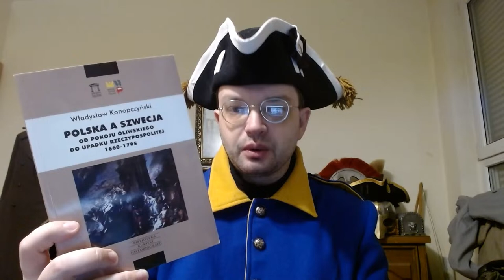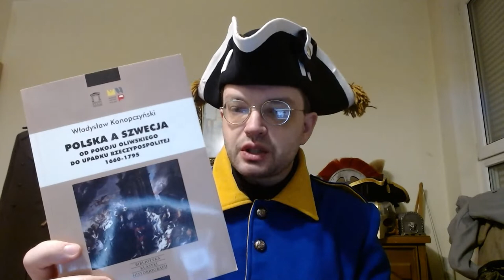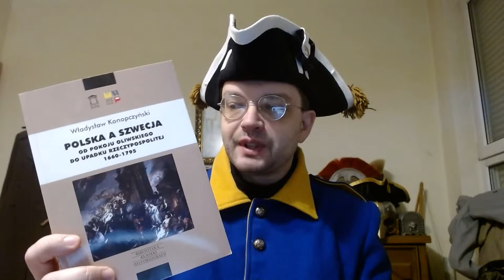Władysław Konopczyński: "Polska a Szwecja 1660-1795" - polecam gorąco!!! dr Piotr Napierała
Tu możesz nabyć w przedsprzedaży moją książkę o Szwecji w XVIII w:
tu możesz nabyć już wydrukowaną: "Historię Polski bez mitów"